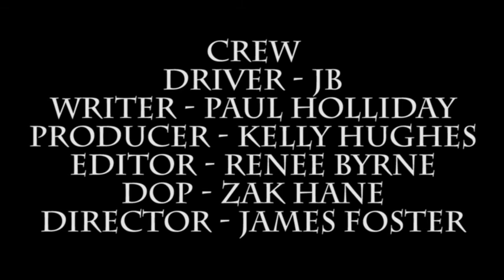Pants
A short film devised, written shot and edited in 48 hours for MAP48 film competition.

Director - James Foster
Writer - Paul Holliday
Actors -
Wendy Albiston
David Morrow
Sharon Heywood
Mark Newsome
Olivia Biviano

VOTE FOR THIS FILM IN THE PEOPLE'S CHOICE AWARD FOR MAP48